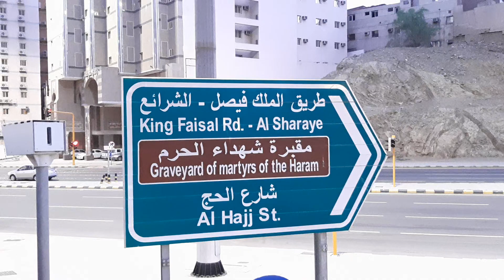9 July 2021 Macca city Aziziay Night Al Hajj State Hotel,s Tour Hajj 2021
Live Makkah City Aziziay Night View Hajj 2021
Hajj hotel's 🏨 in Makkah Saudi Arabia Live

29th Dhu al-Qiedah 1442 Now Umrah 2021 Makkah Live masjid Al HARAM New HD quality video today New Umrah 2021 Dhu al-Qiedah 1442